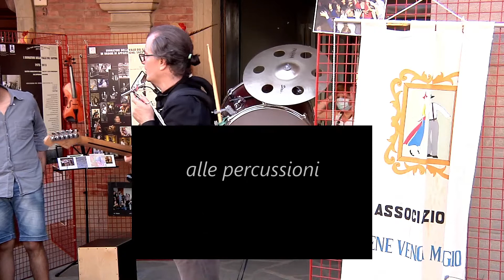Federico Berti - Aguardiente -Millecolline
Federico Berti alla Fiera dei SS. Pietro e Paolo a Monghidoro esegue un tango di Giuliano Piazza, il figlio di Marino Piazza